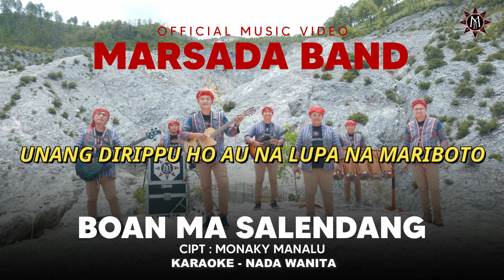BOAN MA SALENDANG - KARAOKE NADA WANITA